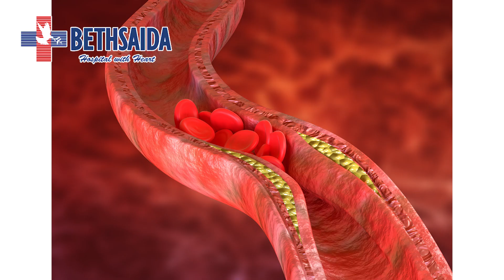DEEP VEIN THROMBOSIS (DVT) : PENGGUMPALAN DARAH PADA SATU ATAU LEBIH PEMBULUH DARAH VENA DALAM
Narasumber : dr. Wirya Ayu Graha, Sp.BTKV. Subsp. JD(K)
 - Cardio Vascular Thoraric Surgeon
Bergabung dengan channel ini untuk mendapatkan akses ke berbagai keuntungan: